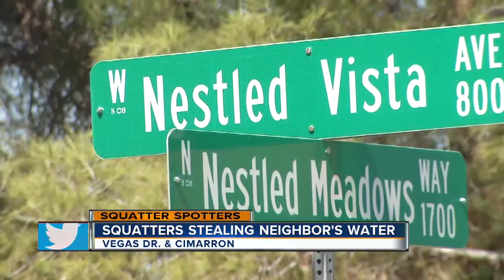Neighbors say squatters have lived in home all summer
Some neighbors in a Summerlin community near Vegas Drive and Cimarron Road say some squatters have spent the summer living in a home without water or air conditioning, and the whole situation is making them afraid.